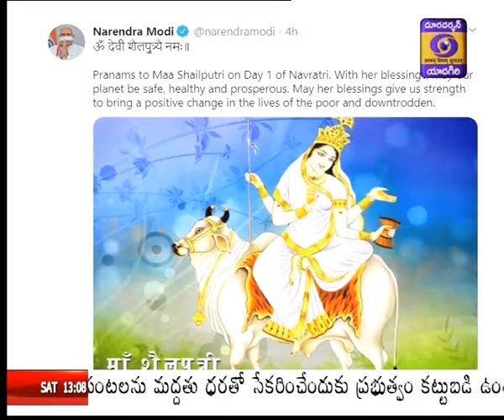రాష్ట్ర వ్యాప్తంగా బతుకమ్మ వేడుకలు ప్రారంభమయ్యాయి _ నరేంద్ర మోదీ ప్రజలకు శుభాకాంక్షలు తెలిపారు.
రాష్ట్ర వ్యాప్తంగా బతుకమ్మ వేడుకలు ప్రారంభమయ్యాయి. నిన్న తొలిరోజు ఎంగిలిపూల బతుకమ్మ వేడుకలను మహిళలు ఉత్సాహంగా జరిపారు. ప్రతీ ఇంటా తంగేడు, గునుగు, కలువ, చామంతి, గుమ్మడి, బీర, కట్ల పూలు గుబాళించాయి. జిల్లా కేంద్రాలు, నగరాలు, పట్టణాలు, మండల కేంద్రాల్లో వేడుకలు జరిగాయి. మహిళలు గౌరమ్మను పూజించి బతుకమ్మలను పేర్చి సాయంత్రం ఆటపాటలతో అలరించారు. ఈ రోజు రెండో రోజు అటుకుల బతుకమ్మను ఉత్సాహంగా జరుపుకుంటున్నారు.

కాగా.. నేటి నుంచి దేవీ శరన్నవరాత్రుల ఉత్సవాలు కూడా ప్రారంభమయ్యాయి. ఈ సందర్భంగా  ప్రధాని నరేంద్ర మోదీ ప్రజలకు శుభాకాంక్షలు తెలిపారు. నవరాత్రులు అందరికి సుఖ:శాంతులు ప్రసాదించాలని అమ్మవారిని ప్రార్ధిస్తున్నట్లు ట్విట్టర్ వేదికగా ప్రధాని తెలిపారు. నవరాత్రుల్లో మొదటి రోజైన నేడు శైలపుత్రి రూపంలో దర్శనమిస్తున్న అమ్మవారికి ప్రణామాలన్నారు. . అమ్మవారి ఆశీర్వాదంతో పేద ప్రజల జీవితాల్లో ఓ సకారాత్మకమైన మార్పు సాధ్యమవుతుందని అన్నారు.
..పాజ్‌...